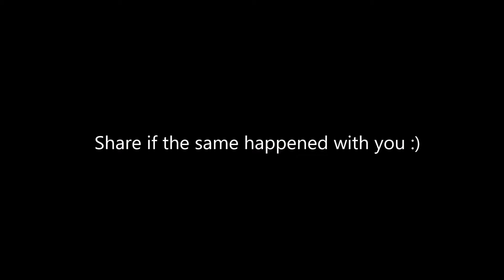Shopping Pe Jana Hai ! | Frustrated Pakistani | Episode 1 | Samad Ahmed Khan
Team WIMS presenting new funny series "Frustrated Pakistani" and this time he is frustrated on "shopping with family" mostly boys don't like to go on shopping with their family due to some reasons which you will find in our video.

Facebook.com/SamadAhmedKhanOfficial
Twitter.com/SamadAhmadKhan